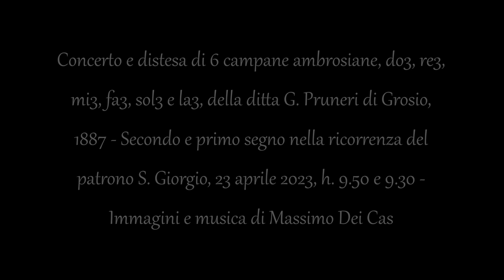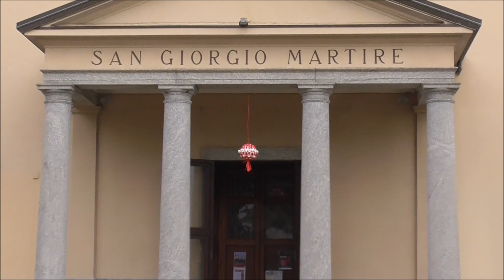Campane di Lecco - Chiesa dei santi Giorgio, Caterina ed Egidio in rione Acquate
Concerto (ai minuti 2:04 e 8:33 con Zoom H4n Pro) e distesa (ai minuti 15:05 e 16:56 con Zoom H4n Pro) di 6 campane ambrosiane, do3, re3, mi3, fa3, sol3 e la3, della ditta G. Pruneri di Grosio, 1887 - Secondo e primo segno nella ricorrenza del patrono S. Giorgio, 23 aprile 2023, h. 9.50 e 9.30 - Immagini e musica di Massimo Dei Cas - Per l'indice alfabetico dei video suddivisi per province vai a - Se ami la musica barocca o liturgica, visita anche